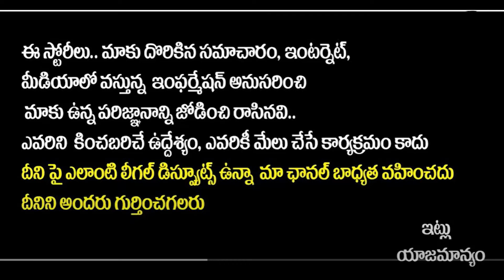75 years old women in suddenly In Accident in River || Sreeni Media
Watch 75 years old women in suddenly In Accident in River || Sreeni Media